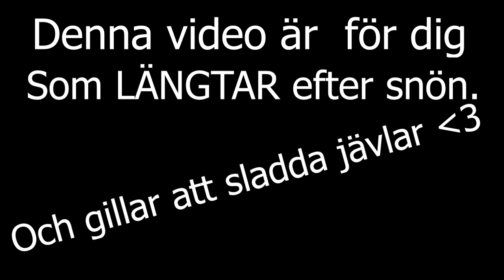LÄNGTAR DU TILL SNÖ OCH SLADD SÄSONGEN DÅ ÄR DENNA VIDEO TILL DIG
En video vi gjorde i vintras som ska få er att tagga till denna säsongen som är på ingång:D